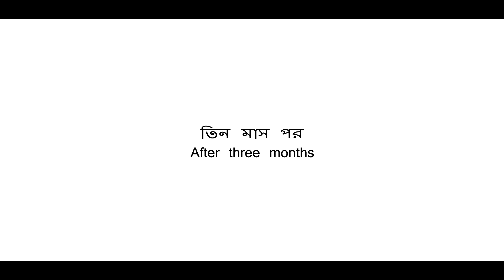Barricade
The real face of movement.